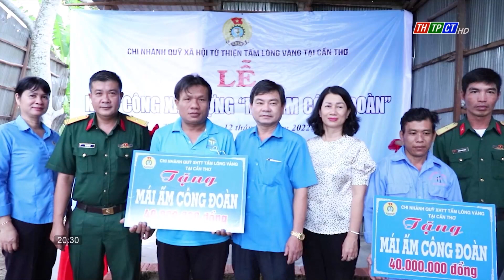Thốt Nốt khởi công mái ấm công đoàn 2022| Cần Thơ TV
LĐLĐ TP Cần Thơ vừa phối hợp LĐLĐ quận Thốt Nốt tổ chức lễ khởi công 02  Mái ấm công đoàn cho đoàn viên khó khăn về nhà ở nhân dịp Tết quân dân năm 2023.